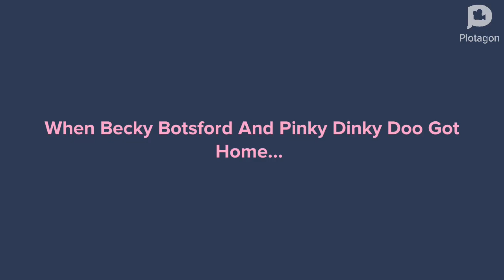Becky Botsford And Pinky Dinky Doo Throw A Basketball At Classic Caillou And Get Ungrounded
demberinda